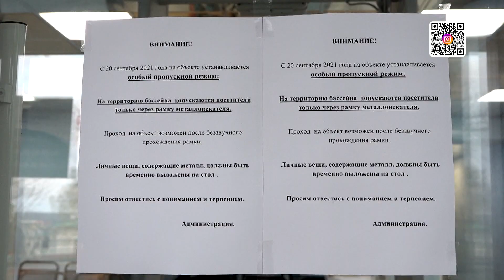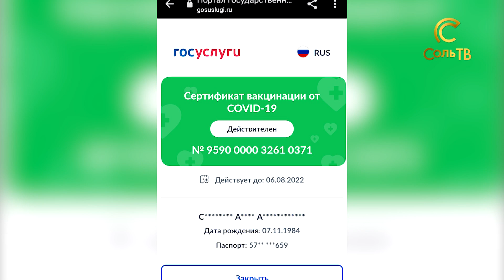С QR-кодом в "Дельфин"_21.10.2021_СольТВ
В этом материале расскажем, сильно ли осложняет людям жизнь требование входа в общественные места с ку-ар кодом о вакцинации, результатом теста или справкой о перенесённом недавно ковиде. Проверить эту пропускную процедуру мы  отправились в "Дельфин"